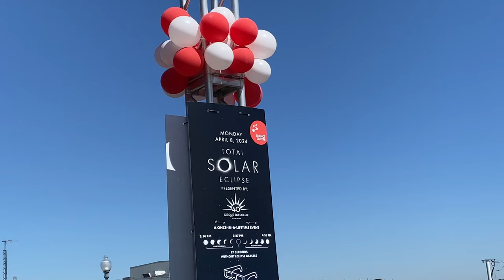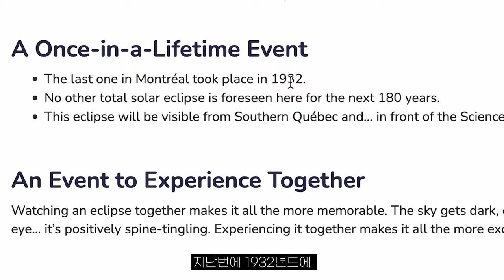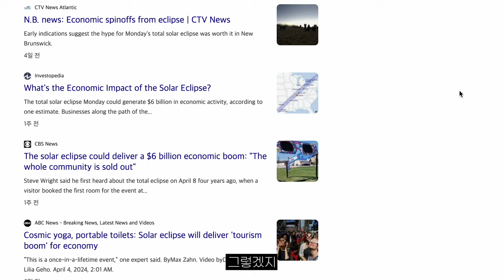전업투자자 남편의 주식투자책 추천 (ft. 인생 첫 개기일식)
30대 부부의 재테크와 해외 일상 브이로그